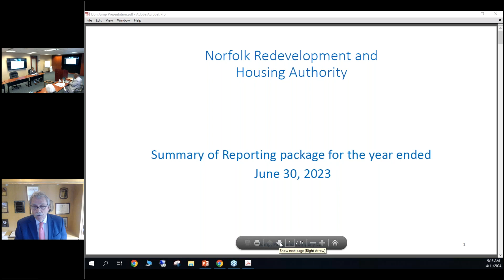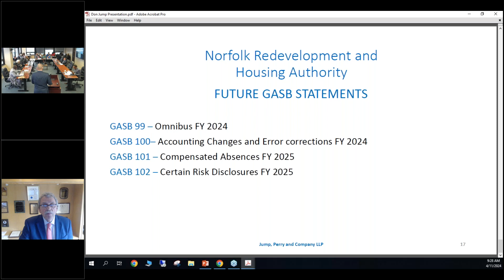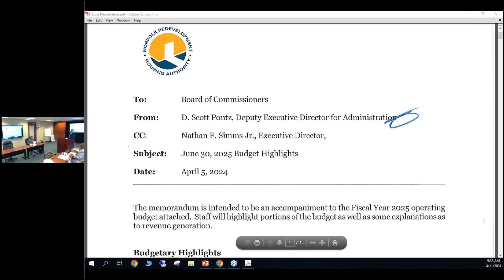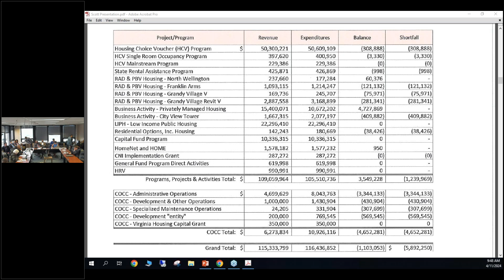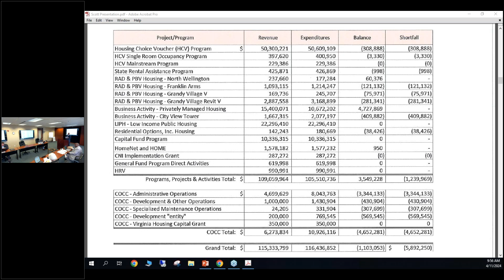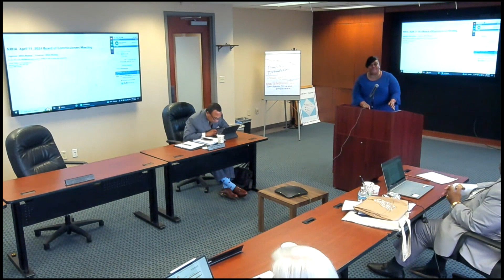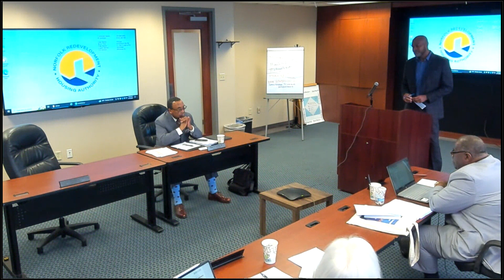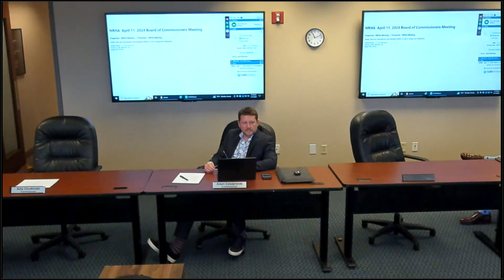4/11/24 Board of Commissioners Meeting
Norfolk Redevelopment Housing Authority's Board of Commissioners regular monthly meeting for Thursday, April 11. 2024